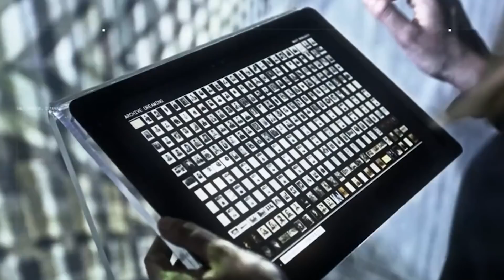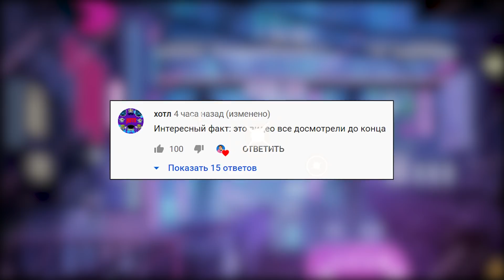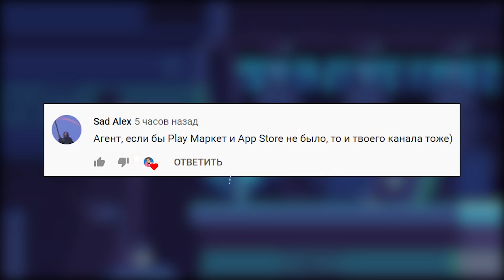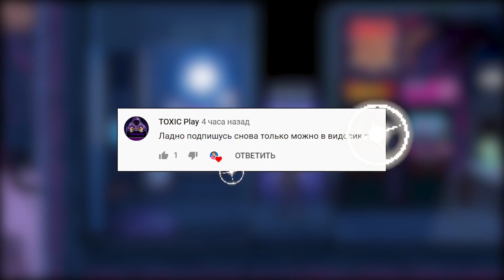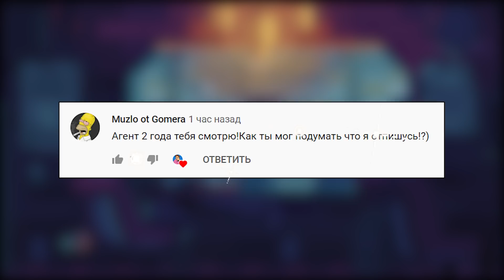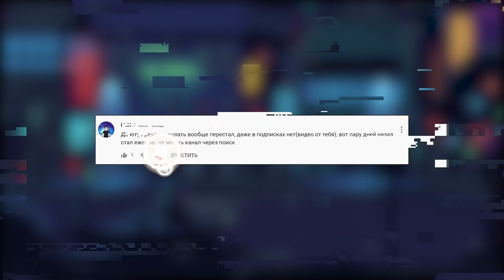🤖 📲 ТОП 10 ЛУЧШИХ ИГР ПО МНЕНИЮ GOOGLE НА ANDROID & IOS 2020/ агент 3310 / реклама Lords Hooray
Лучшая игра в 2023 году!
Пожарник: пиксельный шутер
Провел для вас исследование раздела GooglePlay Recomended и выбрал десятку самых интересных проектов. Посмотрим что же нам насоветовал Google и сравним с рекомендациями Apple в следующем видео. Не бойтесь оставлять свое мнение в комментариях.
Ссылки на Google Play 🤖 и App Store 🍏:
💢 10. Roblox
💢 9. Earn to Die 2
💢 8. Stick War: Legacy
💢 7. Локикрафт
💢 6. М-р Пуля
💢 5. Traffic Racer
💢 4. Dark Riddle
💢 3. Zombie Catchers
💢 2. Stickman Party
💢 1. Clash Royale
Агент 3310 - блогер с аудиторией в 850+ тысяч подписчиков, который обозревает различные игры будь то мобильные или ПК версии, в основном обзоры идут в формате ТОП 10 игр на разные тематики. Но иногда выходят и полноценные ролики обзоры посвященные только одной игре. Главной особенностью канала и отличием от других блогеров конкурентов является его неподкупность. Еще ни одно место в топах не было продано разработчикам и не будет! Все места в топах - исключительно мнение автора канала и повлиять на это невозможно. Так что смело можете качать все игры из топов агента 3310 на свои смартфоны так как они проверены мастером! ВСЕГО ДОБРОГО И УВИДИМСЯ НА ПОЛЯХ СРАЖЕНИЙ!